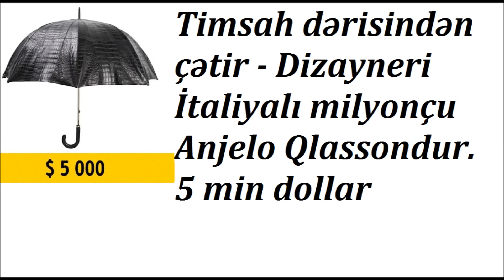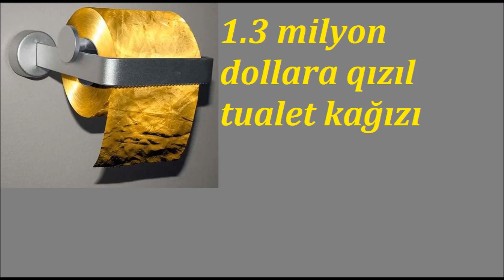çox bahalı əşyalar